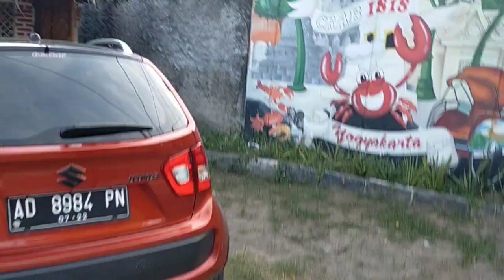DRIVING SUZUKI IGNIS CAR ON A STREET IN THE CITY OF YOGYAKARTA, INDONESIA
Test drive suzuki ignis.

The Suzuki Ignis has been marketed in Indonesia since 2017. This urban car is basically a hatchback, but Suzuki prefers to call it an urban SUV. But we have another opinion.  Seeing its unique design, we prefer to call the Ignis a mini crossover.

Priced from Rp. 174 to Rp. 203 million, the Suzuki Ignis is one of the models with a fairly affordable selling price in the country.

This car, which was brought in complete or Completely Build Up (CBU) from India, has been equipped with a number of features that suit the needs of users, especially young people.